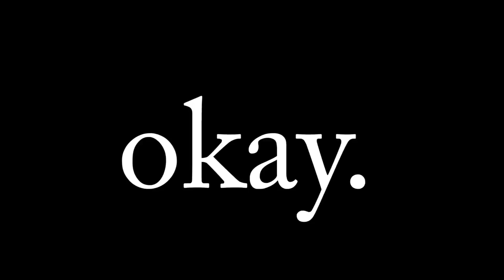I CAN'T LOSE with this TEAM!! (2 Final Valley Naruto's PvP) Naruto Ultimate Ninja Blazing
What even is life now... why me.

- Monkey 🐒